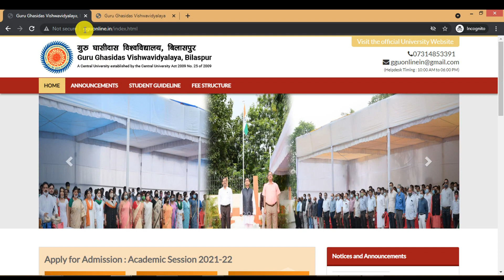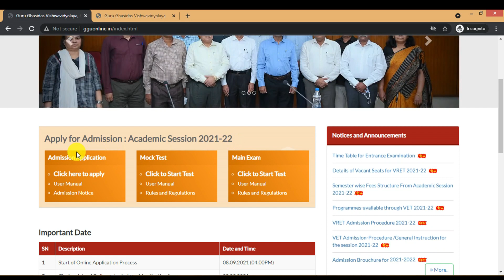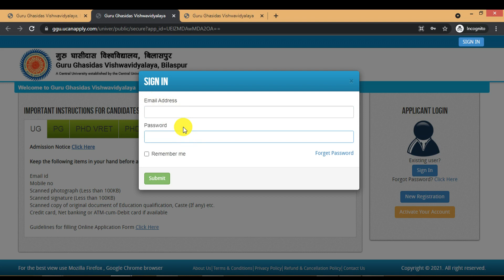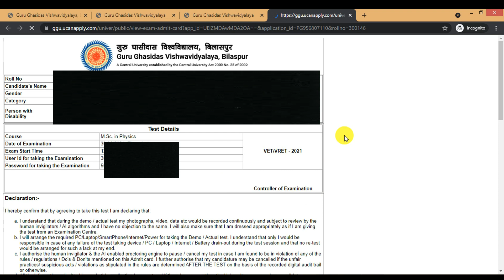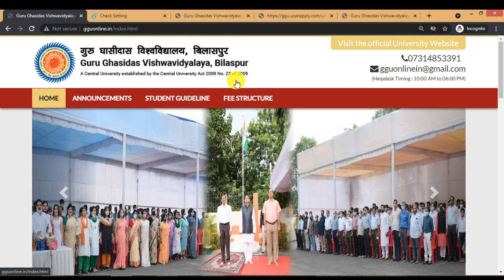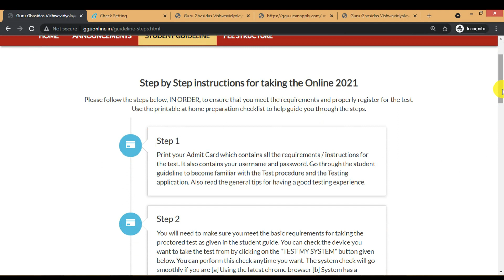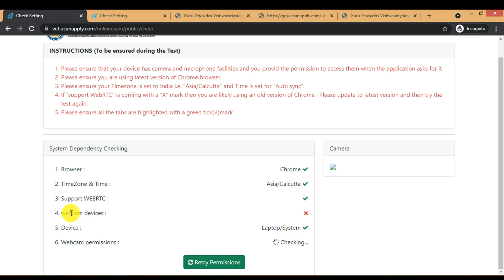GGU VET 2021 ONLINE EXAM |Admit Card डाउनलोड कैसे करे| Mock Test/Final Exam/GGU Admission 2021-22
𝐈𝐧𝐟𝐨𝐫𝐦𝐚𝐭𝐢𝐨𝐧 𝐆𝐢𝐯𝐞𝐧 𝐢𝐧 𝐭𝐡𝐢𝐬 𝐕𝐢𝐝𝐞𝐨:- GGU VET ONLINE Exam 2021 How to download Admit Card?, Mock Test Date and Timing Roll No. Wise, How to Check System suitability? Important Dates, Admit Card, Mock Test, Final Exam, Result, Online Exam Guidelines For VET and VRET,How to do Login, verification process, system requirement, answering, Important Instructions etc..

👉(𝐂𝐎𝐑𝐑𝐄𝐂𝐓𝐄𝐃) 𝐃𝐀𝐓𝐄 𝐅𝐎𝐑 𝐌𝐎𝐂𝐊 𝐓𝐄𝐒𝐓-
𝐑𝐨𝐥𝐥 𝐍𝐮𝐦𝐛𝐞𝐫 : 𝟏𝟎𝟎𝟎𝟎𝟎 𝐭𝐨 𝟐𝟎𝟎𝟎𝟎𝟎
𝐃𝐚𝐭𝐞 : 𝟐𝟕.𝟎𝟗.𝟐𝟎𝟐𝟏 𝐓𝐢𝐦𝐞 : 𝟏𝟎:𝟎𝟎 𝐀𝐌 𝐭𝐨 𝟎𝟓:𝟎𝟎 𝐏𝐌
𝐑𝐨𝐥𝐥 𝐍𝐮𝐦𝐛𝐞𝐫 : 𝟐𝟎𝟎𝟎𝟎𝟏 𝐭𝐨 𝟖𝟑𝟎𝟎𝟎𝟎
𝐃𝐚𝐭𝐞 : 𝟐𝟖.𝟎𝟗.𝟐𝟎𝟐𝟏 𝐓𝐢𝐦𝐞 : 𝟏𝟎:𝟎𝟎 𝐀𝐌 𝐭𝐨 𝟎𝟓:𝟎𝟎 𝐏𝐌